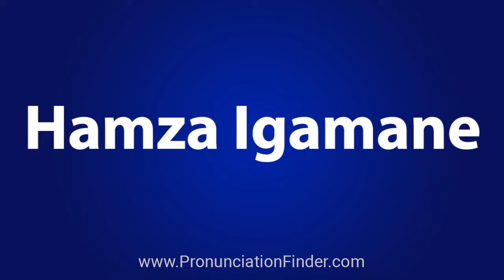How To Pronounce Hamza Igamane